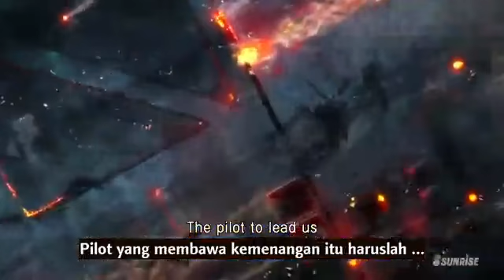Battle Scene Gundam Build Fighter Try Movie Sub Indo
This is Battle Scene of Gundam Buld Fighter Try Movie.